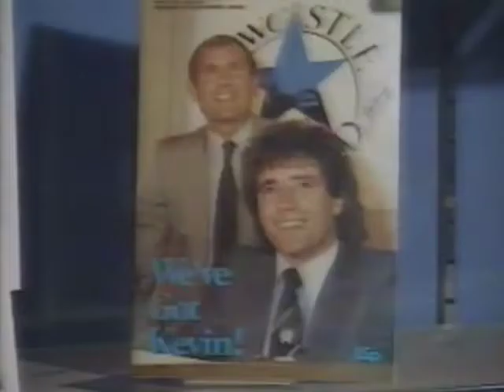End of an era as Newcastle Brown Ale ceases to be Newcastle's shirt sponsor 2000